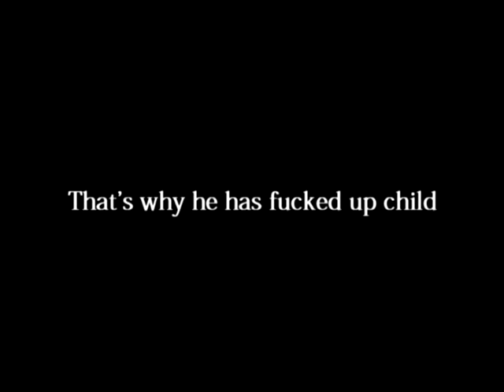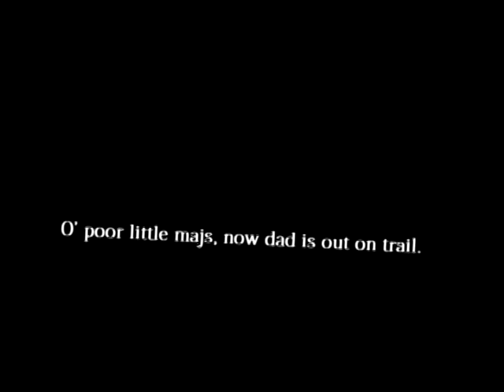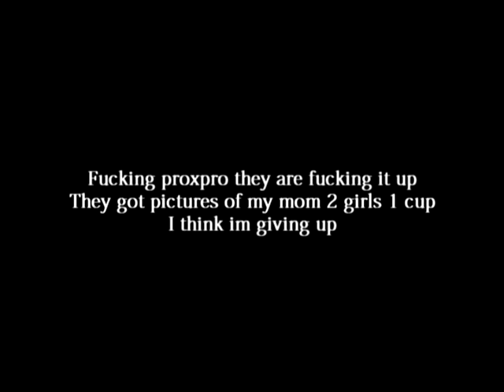ProXpro Family Jam - ~M.I.G~ SONG - By Heroin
ProXpro Family Jam - ~M.I.G~ Song ft;

Heroin
HimselF
BKD
KoD

Lyrics:

Artir has been in jail hes whole life,
for putting dynamites up in his wife.
That's why he has fucked up child.

O' poor little majskolb watching his dad drawn away by a cop,
so hes mom runned to the shop

Fucking proxpro fucking it up
They got pictures of my mom 2 girls one cup
I think im giving up

She bought a computer on sale
Said; hey lets play now when dads out of jail
But we aint got any money after the bail
O' poor little majs, now dad is out on trail.
He joined TeamSpeak and screamed HEIL!

Im going to norway me and my boy. I'm going to kill that fucking KoD
because he told me to fuck off.
But I went to Knaller and Jerked-off